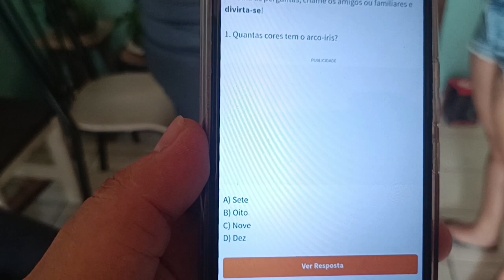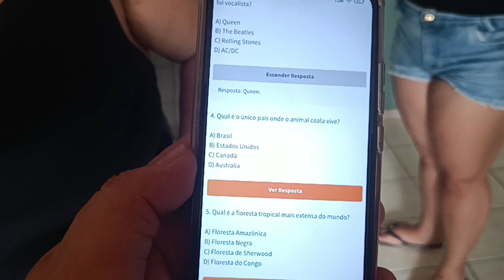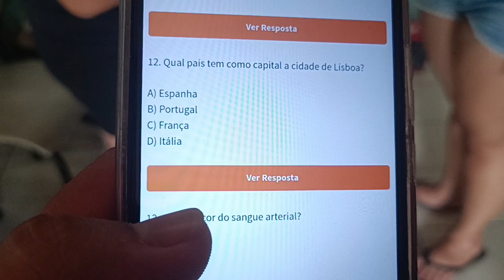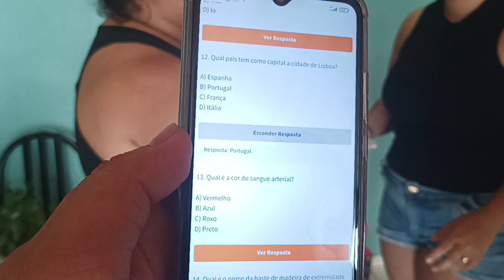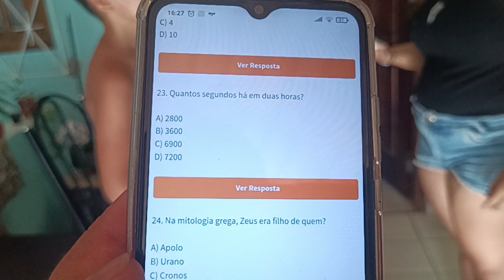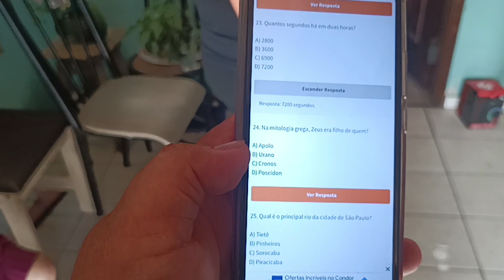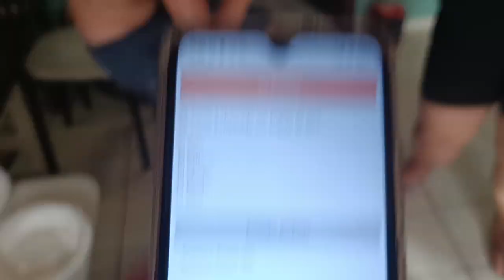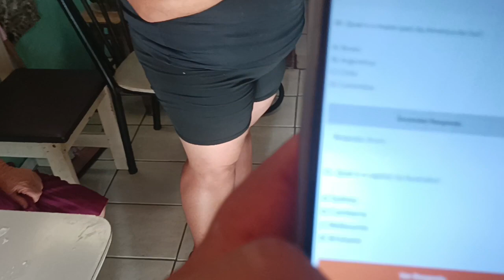TORTA NA CARA O DESAFIO 🤣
@Alex_rafael_yt Instagram